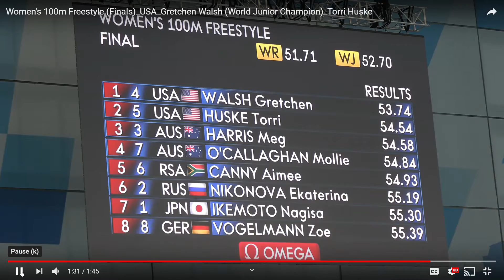2019 World Jr Championship 100m Free Finals Forster